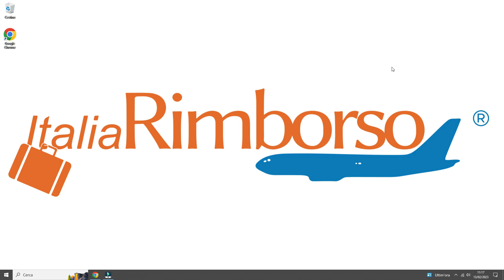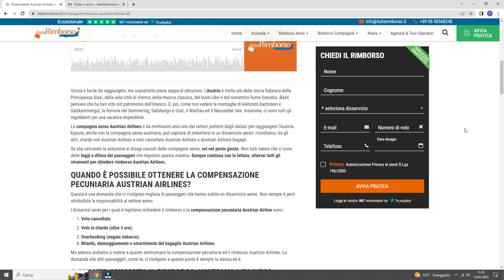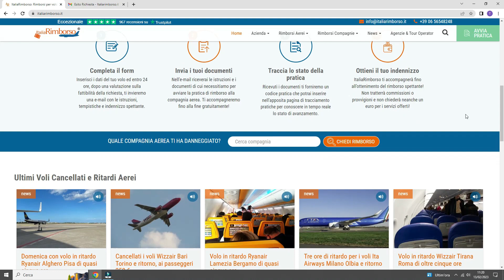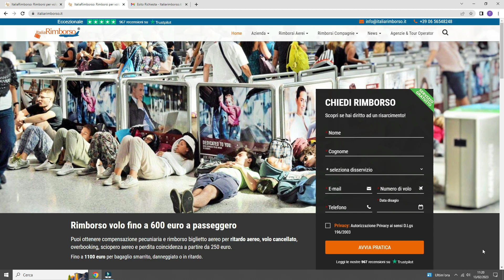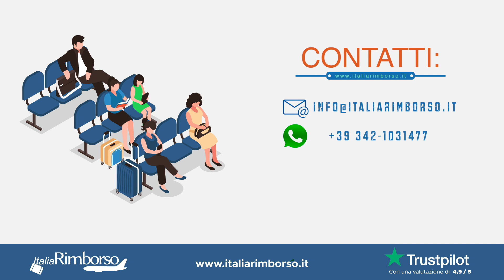Come ottenere rimborso Austrian Airlines: il video tutorial di ItaliaRimborso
Video tutorial per i passeggeri aerei che hanno subito un disservizio Austrian Airlines.
La spiegazione di ItaliaRimborso per ottenere la compensazione pecuniaria da 250 a 600 euro.